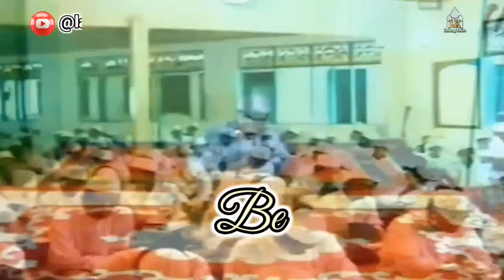Rahasia Sabar yang Tak Banyak Orang Tahu‼️ KITAB Syarah Ainiyah ‼️ Part : 03 (GURU BAKHIET)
Dalam kehidupan sehari-hari, sikap sabar dan syukur adalah dua sikap fundamental yang juga dianggap sebagai bentuk ibadah bagi seorang Muslim.

Sejak kecil, kita sudah diajari tentang makna sabar dan syukur. Namun, bagi banyak orang, pemahaman yang mendalam tentang kedua sikap ini baru benar-benar tumbuh saat menginjak dewasa.

Kedua sikap ini memiliki keunikan karena pelaksanaannya bersifat sangat pribadi dan tersembunyi, hanya berada dalam hati orang yang melakukannya. Hanya Allah yang mengetahui sejauh mana seseorang benar-benar bersabar dan bersyukur.

Nilai dan makna dari sabar dan syukur tidak berasal dari ucapan semata, tetapi dari hati, pikiran, dan tindakan. Dalam praktiknya, seseorang akan diuji baik dengan kekurangan maupun ujian berupa musibah, dan sebagian lainnya diuji dengan kelebihan seperti kekayaan yang melimpah, dan sebagainya.

Banyak pelajaran yang penulis peroleh akhir-akhir ini dari belajar tentang sabar dan syukur. Kita perlu memiliki sikap sabar ketika menghadapi ujian atau musibah.

Mengucapkan kata "sabar" memang terasa mudah, tetapi pembelajarannya sangat mendalam dan sering kali datang tiba-tiba saat kita mengalami cobaan. Begitu juga dengan sikap syukur; kita mungkin mudah menasihati orang lain untuk bersyukur, tetapi kita sendiri sering kesulitan untuk melakukannya.

Tidak jarang, kita lebih sering melihat mereka yang secara materi lebih kaya atau berada di atas kita, namun jarang sekali kita mencoba melihat sekitar dan menyisihkan sedikit harta atau makanan yang mungkin terlihat sepele bagi kita, tetapi sangat berarti bagi orang lain.